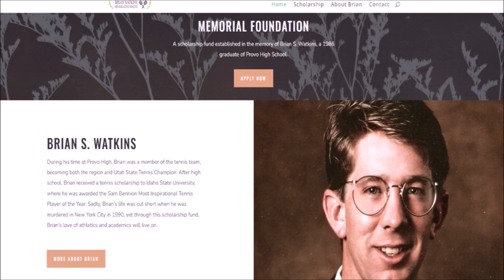The Brian Watkins Tragedy • When visiting NYC turns deadly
New vids weekly!